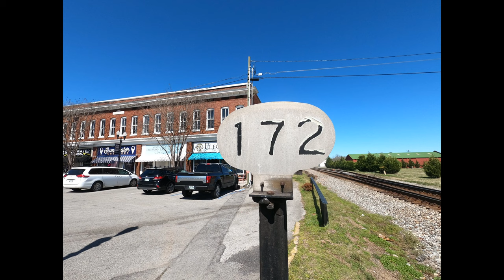NS4498 NS9447 CORN SYRUP TRAIN MP 172